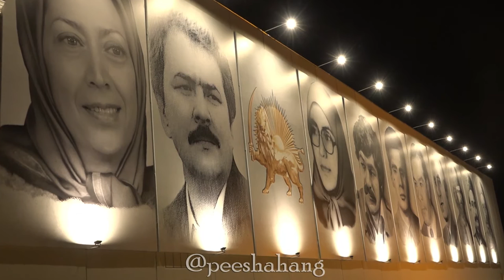در قفای آزادی - امیر آرام - گیسو شاکری - حمیدرضا طاهرزاده - ماندانا روستایی - کامیار ایزدپناه